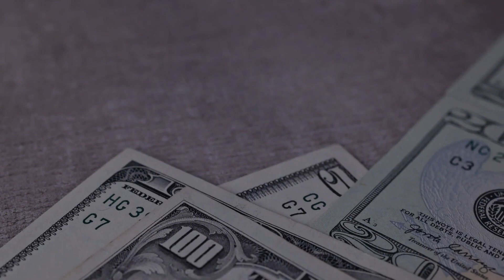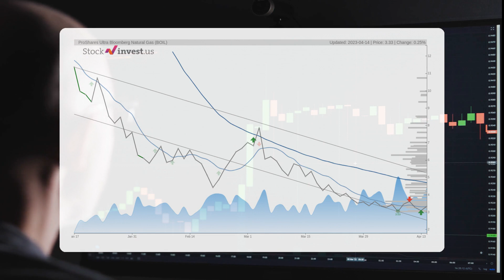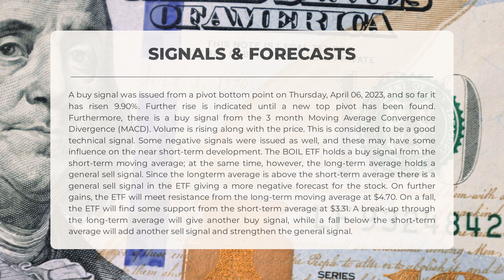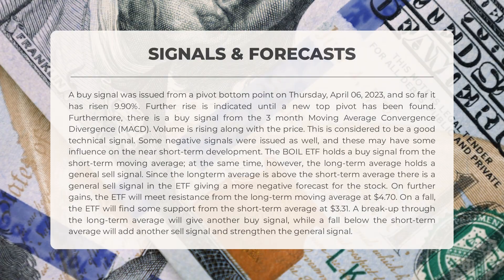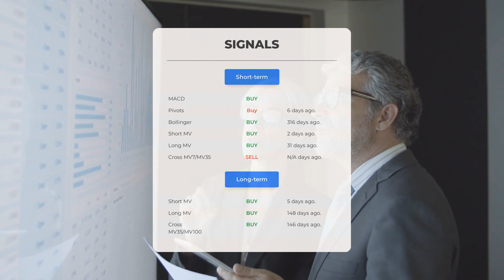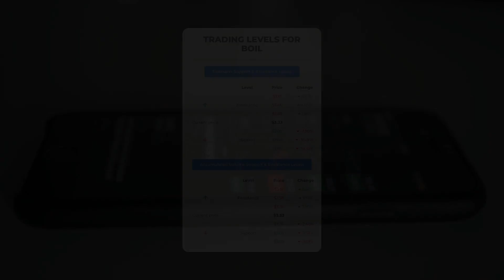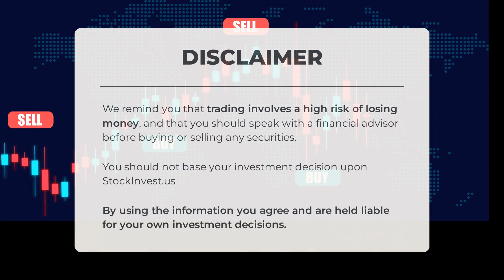BOIL's Uncertain Future? In-Depth ETF Analysis & Price Forecast for Mon - Be Prepared!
BOIL ETF Prediction and Forecast [BOIL]

BOIL price prediction was made for Monday, April 17, 2023

We go over the BOIL Inc. ETF and give our ETF price prediction (BOIL). Our BOIL ETF price analysis and ETF price forecast on BOIL for Monday, April 17, 2023

BOIL ETF Analysis - BOIL ETF Price Prediction for Monday, April 17, 2023

BOIL STOCK: THIS IS A BOIL ETF PRICE PREDICTION, BOIL ETF PRICE ANALYSIS, AND A BOIL ETF PRICE FORECAST VIDEO.